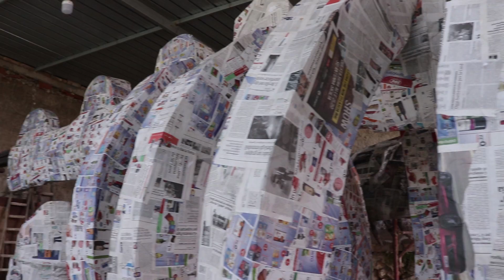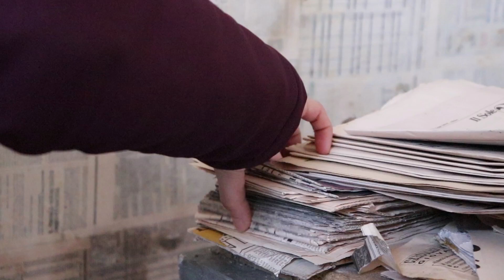"I carri di Carnevale dei ragazzi di Mazzarino 2019"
divertimento e cultura Carnevali di Sicilia.